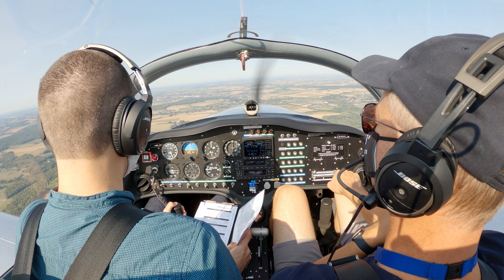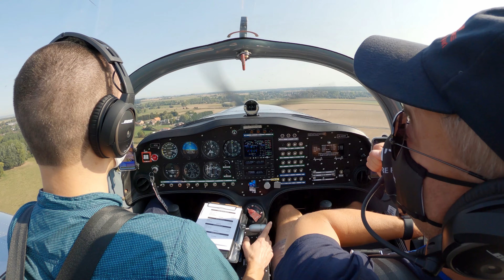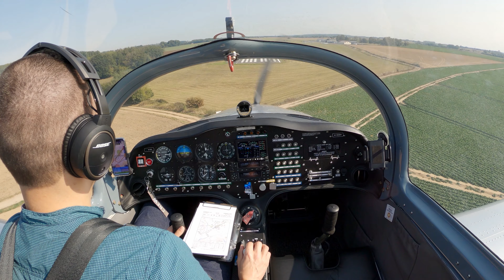Road to the PPL - First solo on the Sonaca 200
This video is a significantly shortened version of my first solo flight, produced especially for Sonaca Aircraft :) If you are a first time visitor here, please subscribe to my channel, and if you are interested in a more detailed video of this flight (with an in-depth analysis of the flight, the good and bad part of my solo patterns, a lot of ATC, and some commentary from my instructor), then check out the long video and in general the playlist of my flight training videos over my channel. Fly safe!